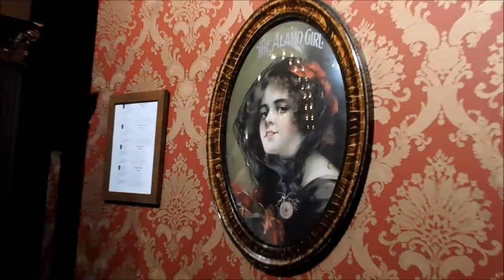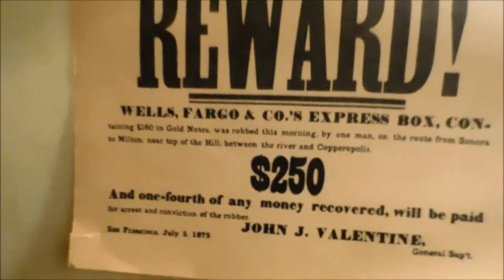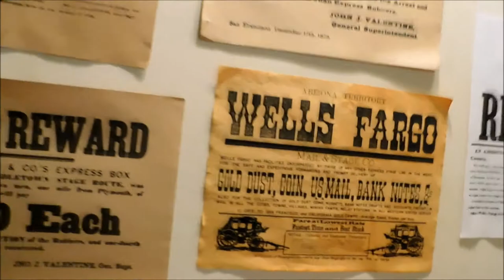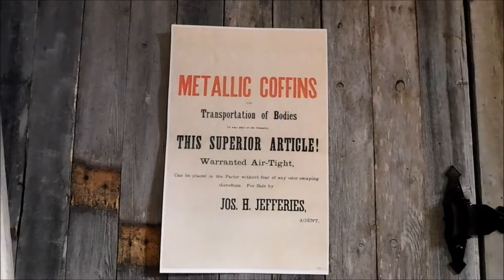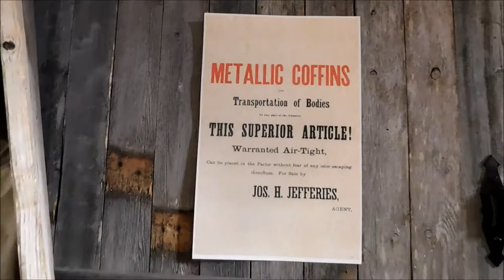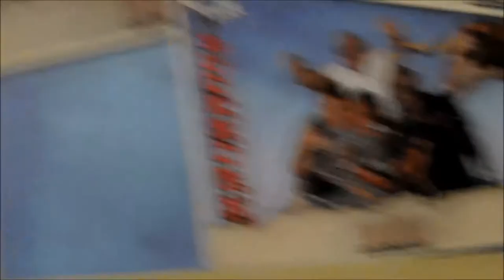The Buckhorn Museum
Its odd... you should watch this video.

This video was filmed by yours truly, Radar koamoji!
Featuring  Chris the puppet master.